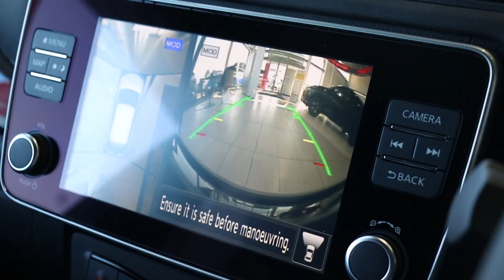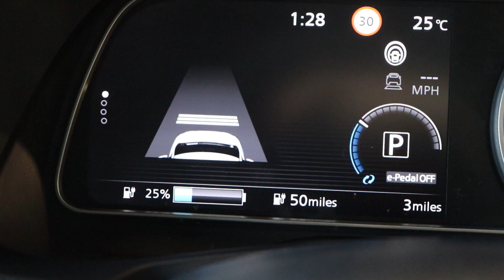Nissan LEAF Shiro | Top 5 Features | Glyn Hopkin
Watch our new video where we run down our TOP 5 FEATURES of the all-new 100% Electric Nissan LEAF Shiro